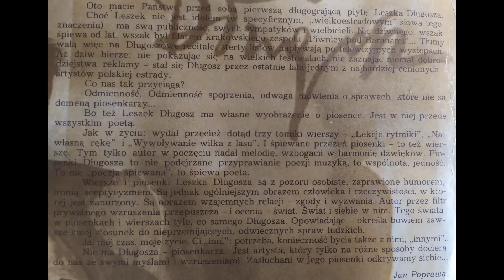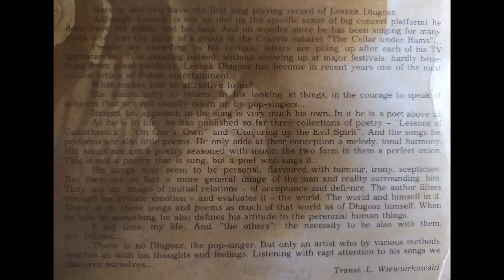Leszek Długosz - 1980 - płyta winylowa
Pierwszy album Leszka Długosza. Muzyka zgrana z oryginalnego winyla, wyd MUZA, rok 1980.
Wykonawcy:
Leszek Długosz - śpiew, fortepian, akordeon, celesta
Andrzej Sikorowski - gitara, mandolina
Jan Hnatowicz - gitara
Andrzej Żurek - gitara basowa
Jacek Wolski - gitara, perkusja
Anna Tretter - vocal
Wojciech Trzciński - dyrygent

Lista utworów:
1. Ja chciałbym być poetą
2. Jurgowska karczma
3. Berlin
4. Nie ma nas
5. Dzień w kolorze śliwkowym
6. Jakby nas jaki wiózł przewoźnik
7. Także i Ty
8. Już nas tak ta miłość nie obchodzi
9. Zamierzam być u Ciebie
10. Jaka szkoda